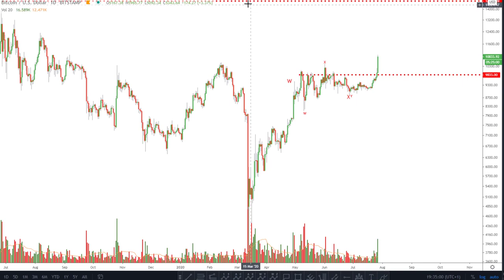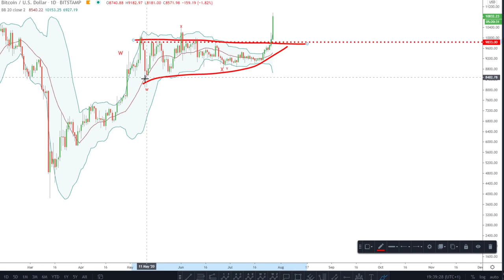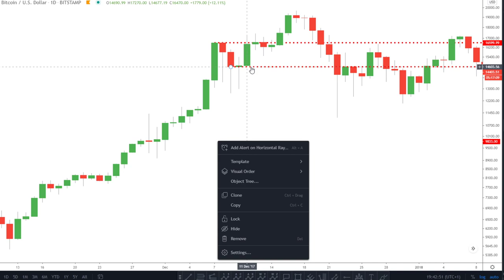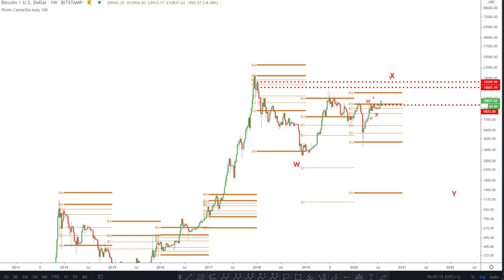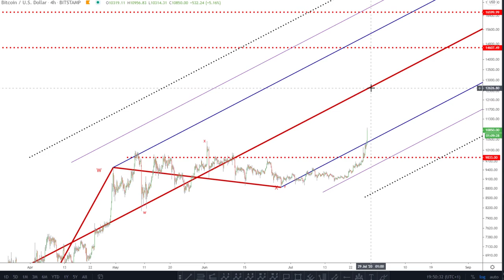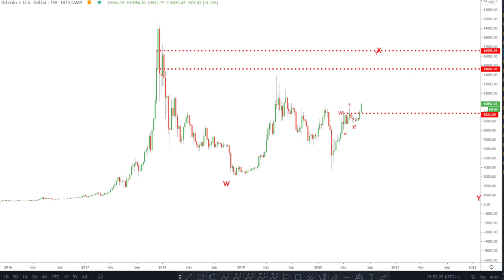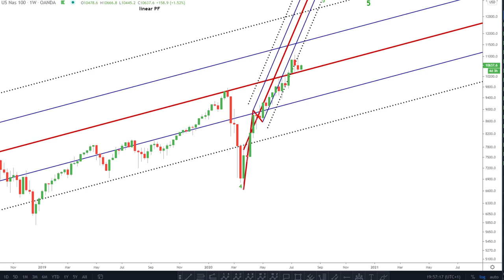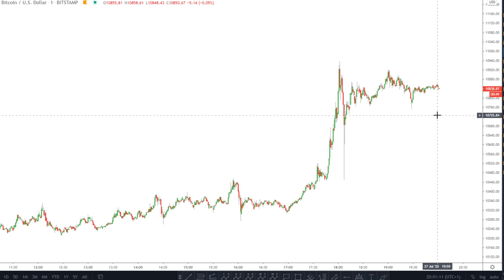Bitcoin Price - The Journey to 16K has begun!!!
★★★LIMITED OFFER!!! ★★★

Pitchforks:

1 Standard Deviation - Blue line (Upper/Lower Median Line)
2 Standard Deviations - Dotted Black line (Upper/Lower Warning Line)